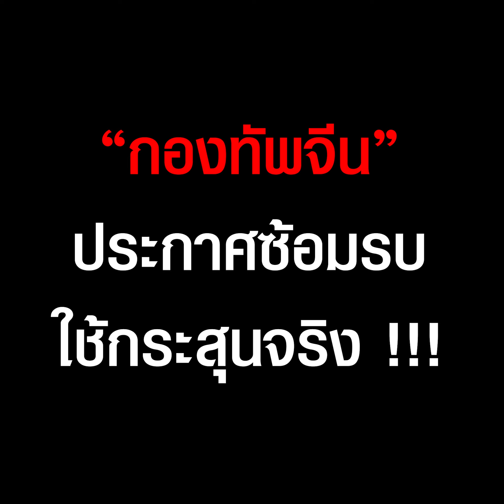เอาแล้ว “กองทัพจีน” ประกาศซ้อมรบด้วยกระสุนจริง| TopNewsทั่วไทย | TOP NEWS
ไม่เคยเกิดขึ้นมาก่อน กองทัพจีนประกาศซ้อมรบครั้งใหญ่เต็มรูปแบบด้วยกระสุนจริง รอบเกาะไต้หวันเป็นเวลา 4 วัน